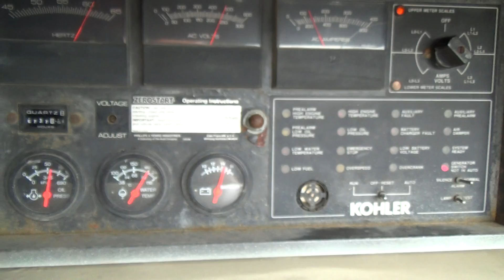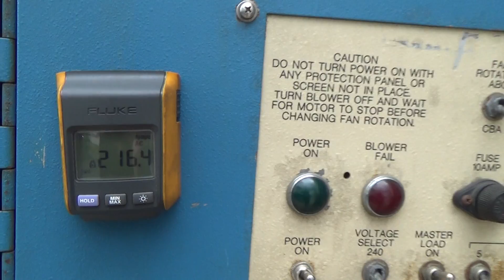Used- Kohler 180 kW standby (165 kW prime) portable diesel generator set - Stock# 45616001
Used- Kohler 180 kW standby (165 kW prime) portable / trailer mounted diesel generator set, model 180ROZJ, SN-386055. John Deere 6081AF001 engine rated 300 HP at 1800 RPM, SN-RG6081A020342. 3/60/277/480V. 3 position voltage selector switch. PMG - permanent magnet generator. Coolant heater. Battery charger. Sound attenuated enclosure. Sub-base fuel tank. Tandem axle trailer. 6736 hrs. Year 1997. Passed load test 8/1/2014